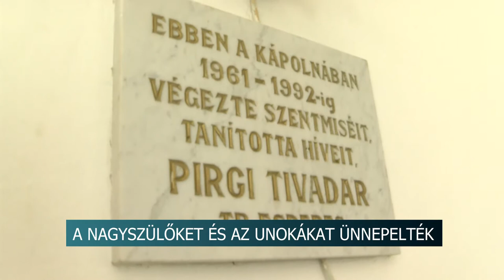Szent Anna Nap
Tolna megye több településén is megemlékeztek hétvégén Jézus nagyanyjáról, Szent Annáról. Szűz Mária édesanyjának napja a nagyszülők és az unokák ünnepe a katolikus egyházi hagyomány szerint.